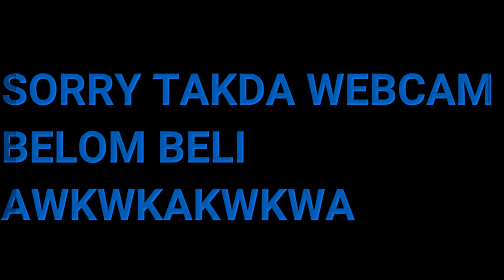Zars SMP EP2,Terjumpa kawan dari kampung dan rumah baru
ZARS Network
                  Minecraft Towny Server

 Crates
 Vote Reward
 Shop
 AND MORE!!!